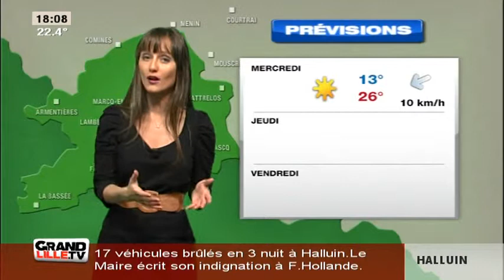Les Prévisions Météo du 16 Septembre 2014 (Lille)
Sites webs/blogs, copiez cette vidéo avec le bouton "Intégrer" !